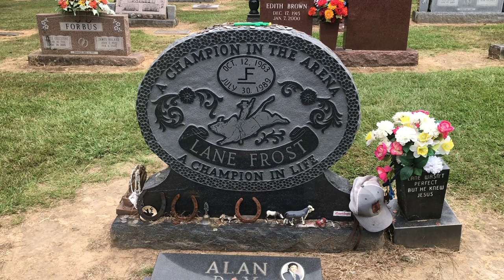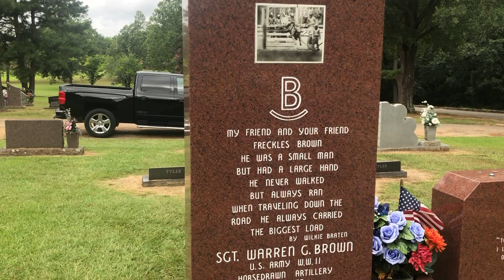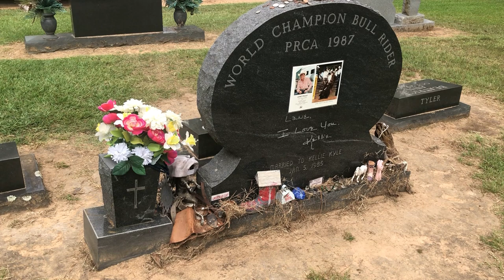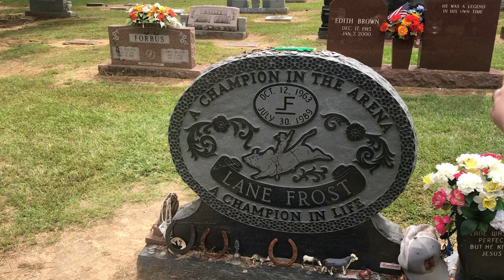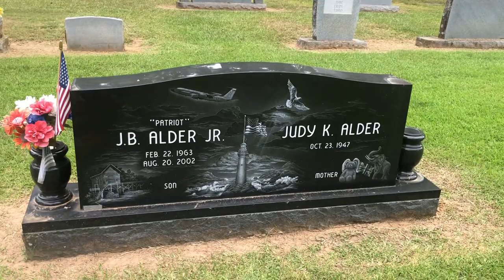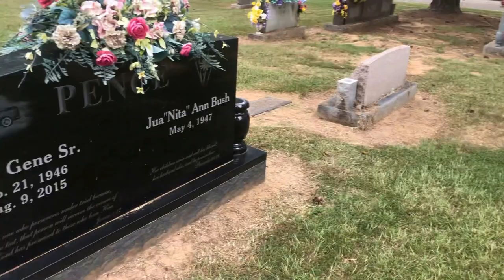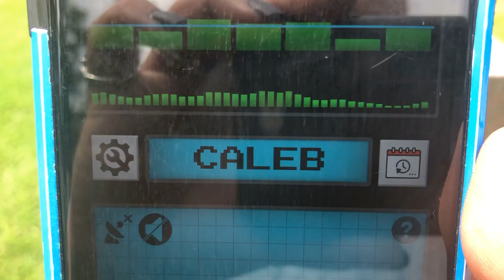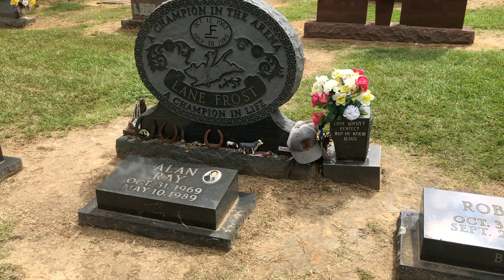Lane Frost Burial Site - Necrophonics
Kdogg Mkeyy
SmokinJoe E
Sherry Sherry
Brandon Jeffreys
Aww Shucks 76
Through The Veil Paranormal
MANDY I
Shadows of the Moon
Lori Nead
KJ Paranormal Downunder